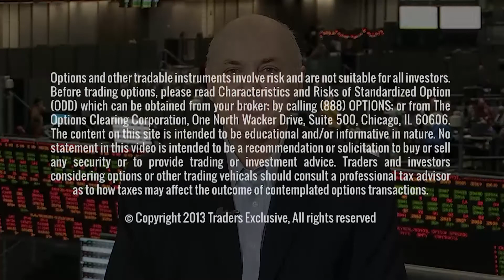Equity Market in a Confirmed Uptrend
George Tkaczuk discusses recent events and price action and gives some thoughts based on historic precedent about what may be possible going forward.